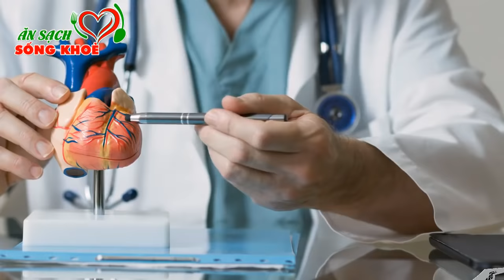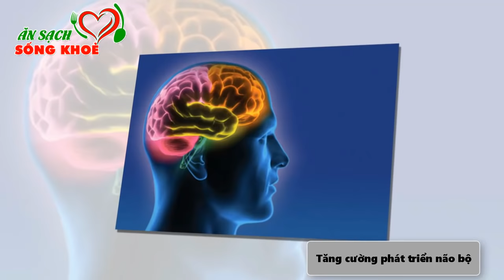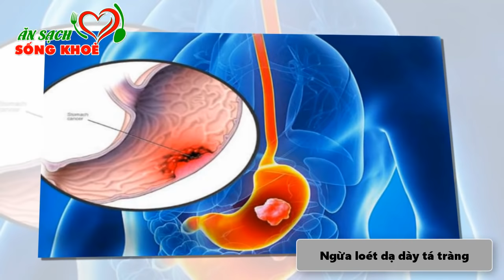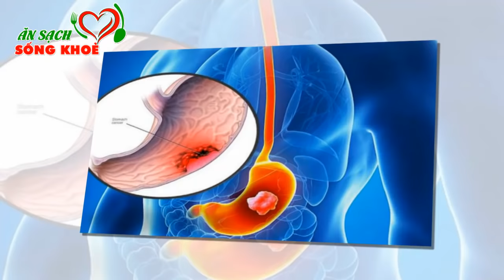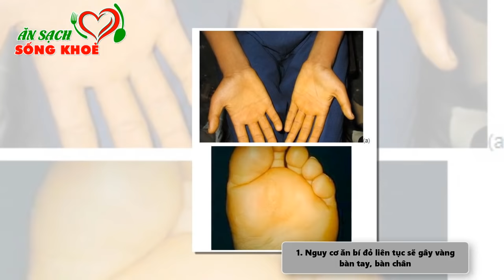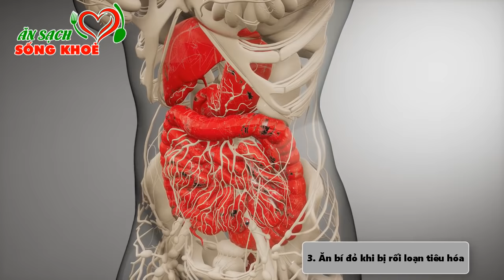5 Tác Hại Đáng Sợ Của BÍ ĐỎ Không khác gì THUỐC ĐỘC, Tuyệt Đối Tránh Xa Kẻo Rước Bệnh Vào Thân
5 Tác Hại Đáng Sợ Của BÍ ĐỎ Không khác gì THUỐC ĐỘC, Tuyệt Đối Tránh Xa Kẻo Rước Bệnh Vào Thân
Video có thể có sử dụng nội dung chứa bản quyền dựa trên luật sử dụng hợp lý: